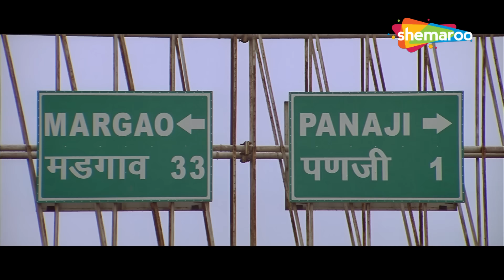आदि ये अपना नाम बता रहा है या चेन्नई की टेलीफोन डायरेक्टरी पड़ रहा है | Arshad Warsi Comedy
Bollywood Comedy
Follow us on: